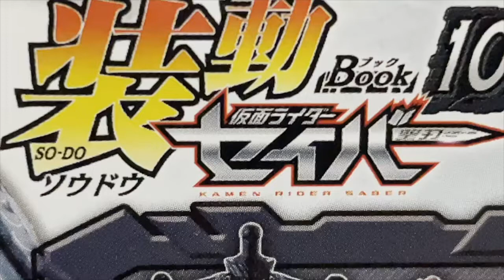仮面ライダー セイバー 装動 book10 ストリウス と手首パーツ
1,ブレイズ　エレメンタルマシマシ
 2,ライドガトライカー　Aセット
 3,ライドガトライカー　Bセット
 4,ライドガトライカー　Cセット
 5,ストリウス　ボディ
 6,ストリウス　アーマー
 7,ズオス　ボディ
 8,ズオス　アーマー
 9,レジエル　ボディ
10,レジエル　アーマー
11,デザスト　ボディ
12,デザスト　アーマー

お勧め動画

仮面ライダー　セイバー　装動　book10 ブレイズ　エレメンタルマシマシ &手首パーツ

仮面ライダー　セイバー　装動　book10 ライドガトライカー　ブレイス乗せてみました

バンダイ公式】【最速レビュー】「装動 仮面ライダーセイバー Book10」全種紹介！【バンマニ!】